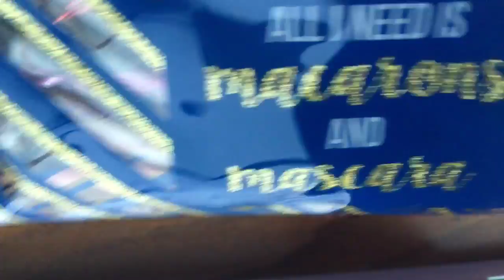Face mask showing makeup bag